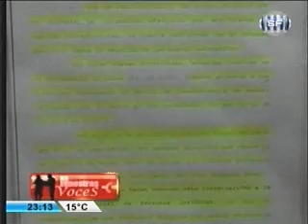FISCAL PIDE LA INTERVENCIÓN DE LA CAJA DE INGENIEROS